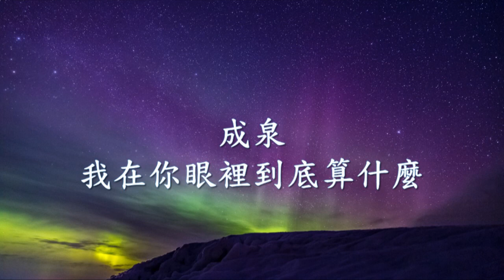成泉 - 我在你眼裡到底算什麼.mp4